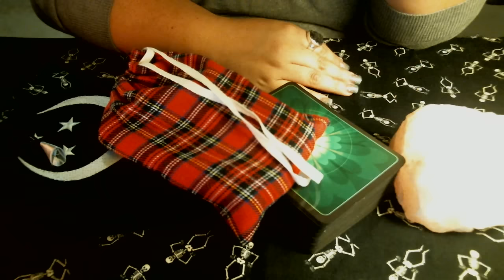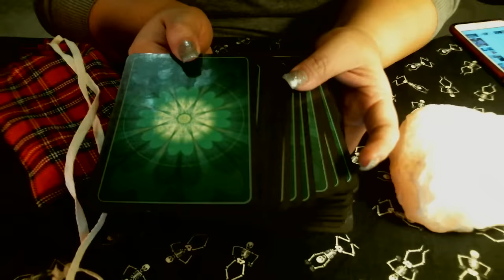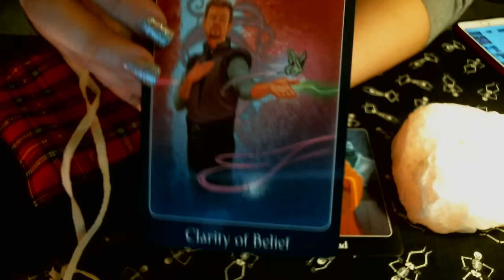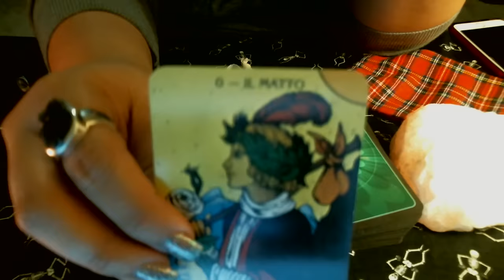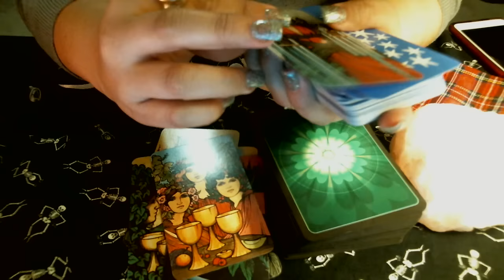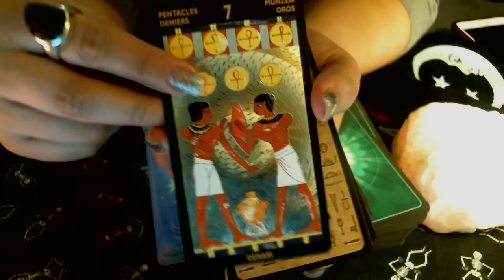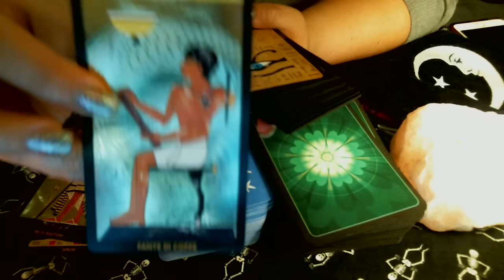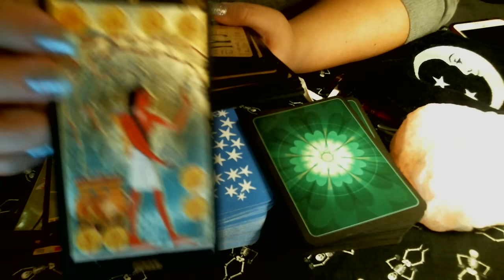31 Day Tarot Video Challenge - Day 4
Q: What would be your favorite deck if you had to pick? 3 decks for those of us who have a Tarot addiction problem.